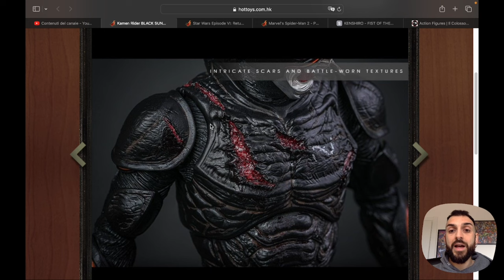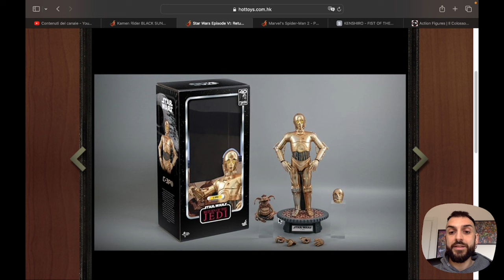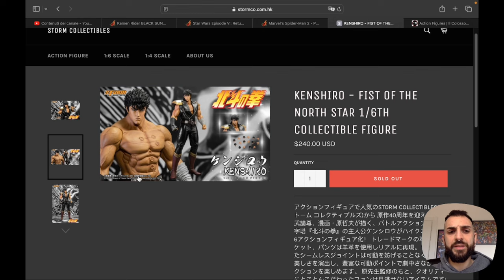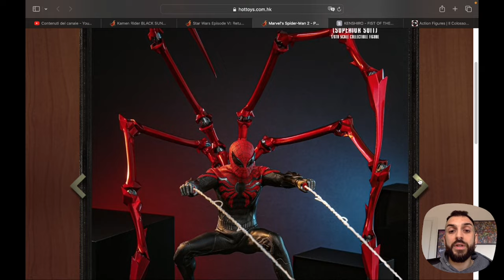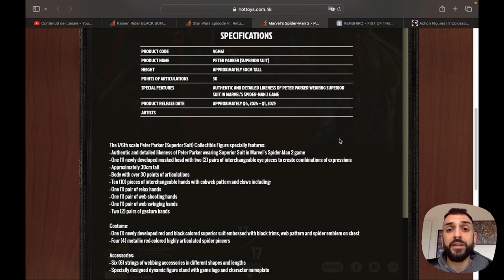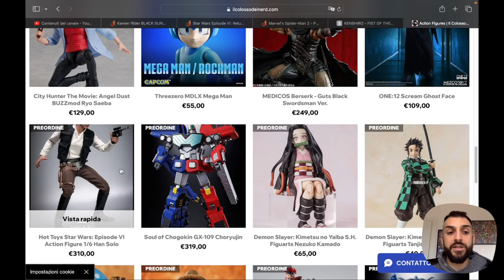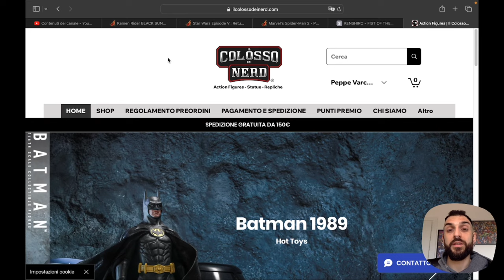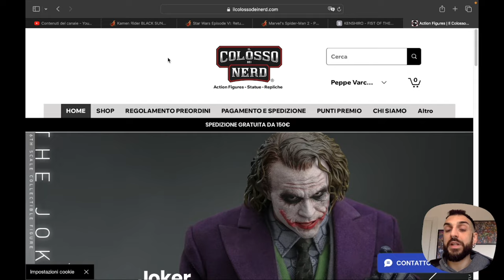News: stanchi di tutti questi Spiderman? Tranquilli, ci pensa Hot Toys! Per fortuna c'è Kamen Rider!